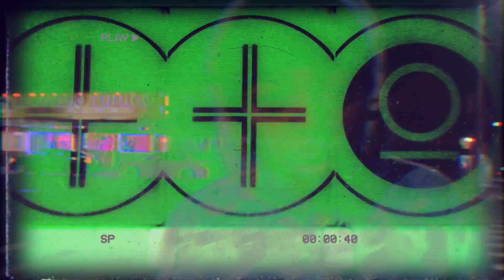The R.I.S.E Presents Yung BBM In "Movie" Directed By Rise Media Group